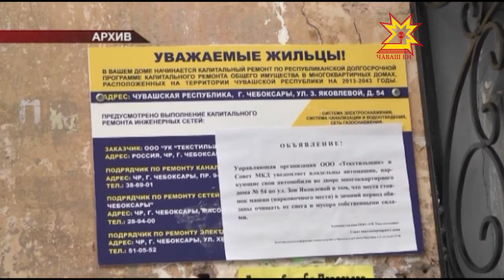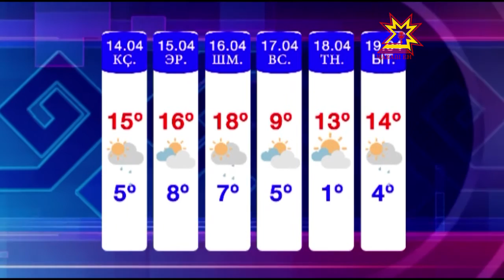Республика 13 04 2016 на чувашском языке Вечерний выпуск